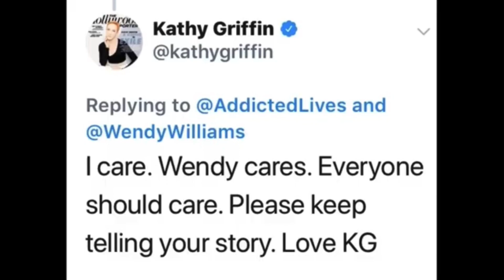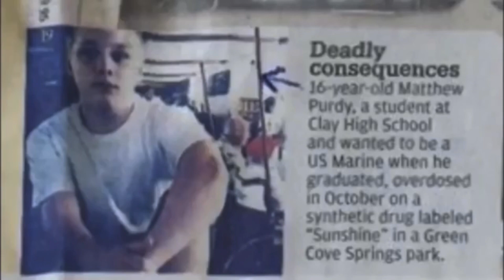Smokers Video Protest JusticeForMatthewPurdy 10/8/2015